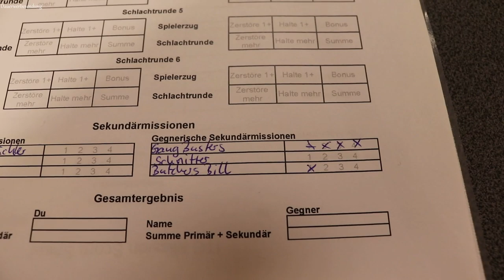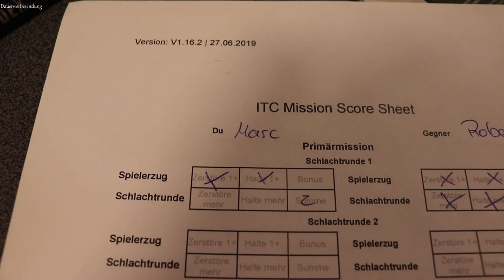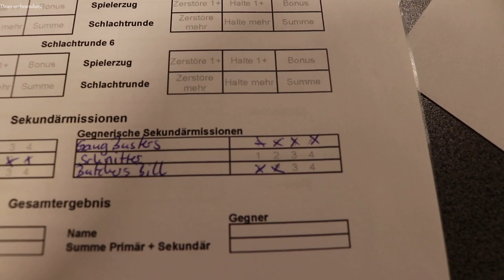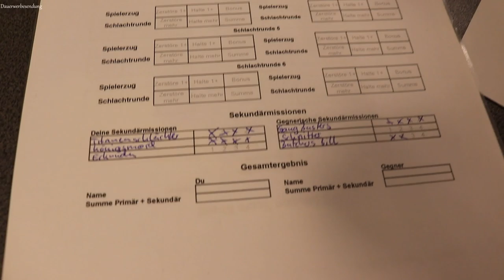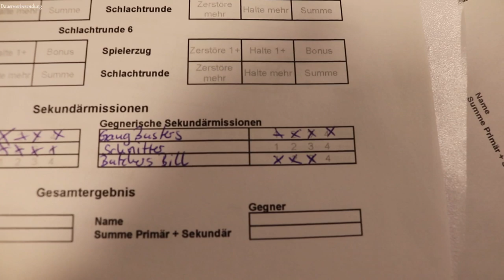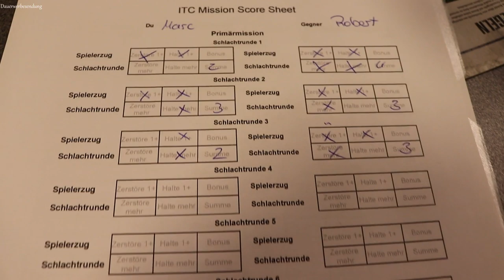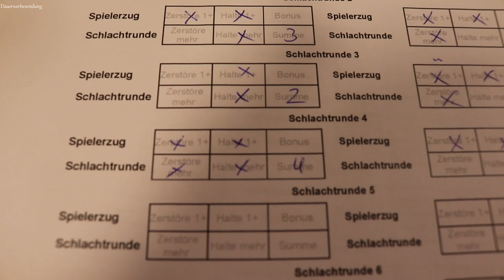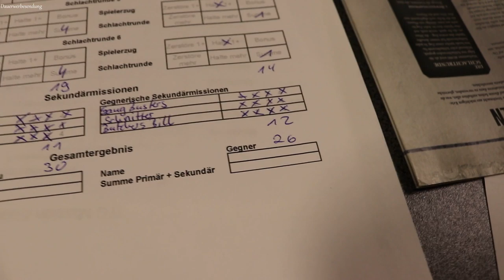Warhammer 40k Battle Report (short) - Admech/Knights vs Orks